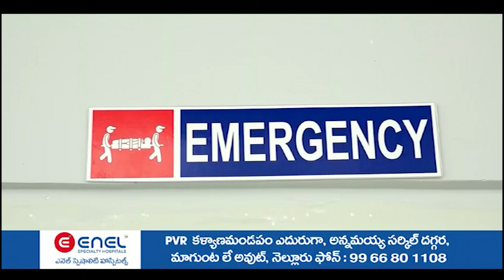హంత‌కుడు టీడీపీ నాయ‌కుడే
- రాష్ట్రంలో శాంతిభ‌ద్ర‌త‌లు పూర్తిగా అదుపు త‌ప్పాయి
- చంద్రబాబు 40 రోజుల పాలనలో ఎన్నో దారుణాలు
- మాజీ మంత్రి కాకాణి గోవ‌ర్ధ‌న్‌రెడ్డి